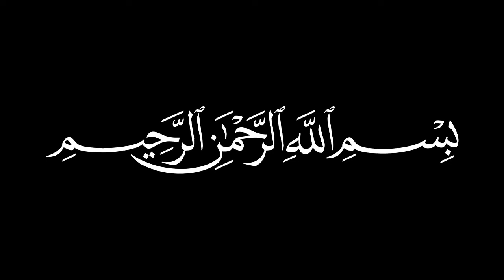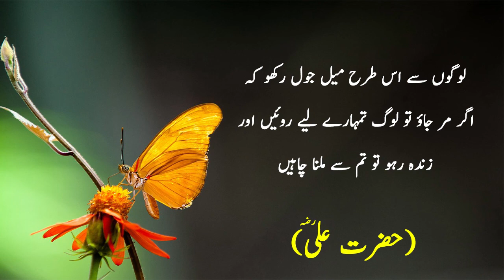Best Quotes Collection Of Hazrat Ali (R.A) | Hazrat Ali Quotes In Urdu | Hindi Quotes